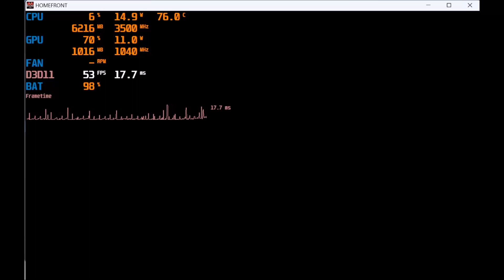Homefront [ Gameplay ] [ Steam Deck ] [ Windows 10 ]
Hardware
CPU - AMD Zen 2 4c/8t 2,4 - 3,5 GHz
GPU - 8 RDNA 2CUs 1,0 - 1,6 GHz
RAM - 16 GB LPDDR5 (5.500 MT/S)
Display - 7 Zoll 1280 x 800 Pixel 60 Hz
OS - Windows 10/11 22H2
HDD - 1TB